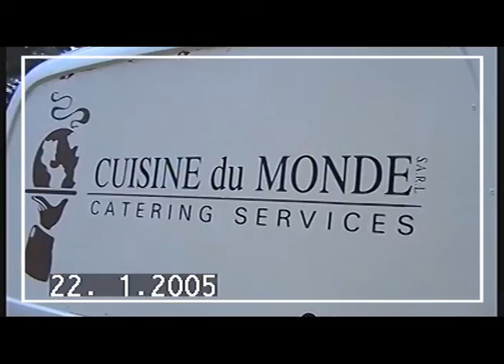Hiba Mounzer - Khedni Habibi (BTS) / هبة منذر - خدني حبيبي (كواليس)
Behind the scenes of "Khedni Habibi" Music Video

Debut Album "The Singles Edition" is now available in digital stores.